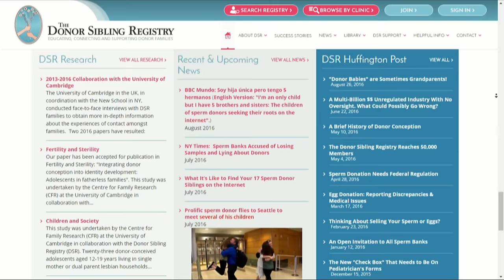Sperm Donor Offspring Find Each Other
Using an online registry, three teens who share the same sperm donor father have met and discovered their similarities.
Click here for the full story: cbc.ca/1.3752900